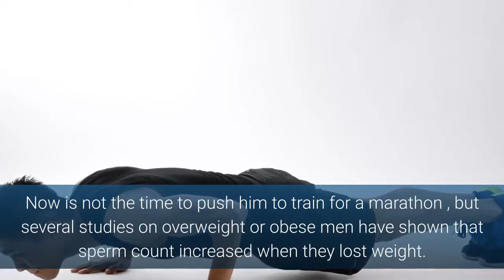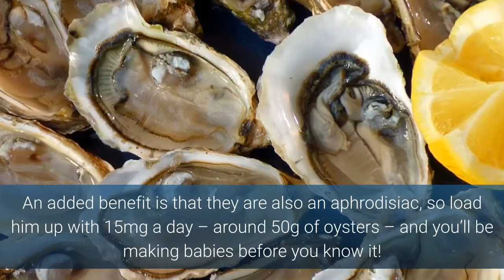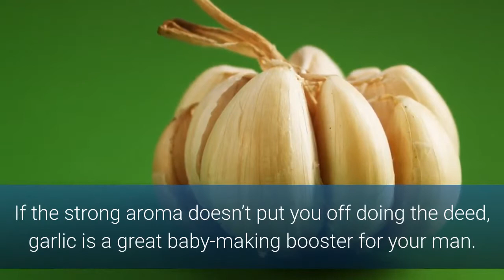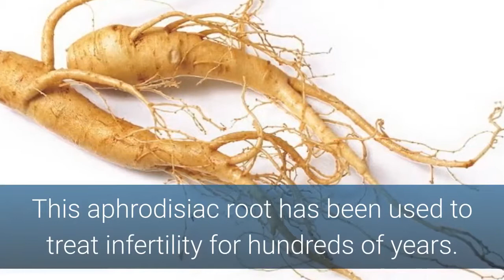8 Fabulous Foods to Boost His Sperm Count👍😘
8 Fabulous Foods to Boost His Sperm Count (and Increase Your Chance of Conceiving!)
A low sperm count has often been linked with a zinc deficiency or a lack of essential vitamins. So, making some nutritional changes can be a great way to increase your partner's sperm count.
That’s why we’ve put together a list of foods you definitely need to get on his 'Trying To Conceive' menu...
How can I boost his sperm count naturally?
Take a look at 7 very important points by experts PROVEN to boost your man's sperm count naturally when you're trying to conceive:
1) Make sure he's doing enough exercise
Now is not the time to push him to train for a marathon, but several studies on overweight or obese men have shown that sperm count increased when they lost weight.
List of foods to boost his sperm count
1. Oysters for sperm production.
Oysters are one of your man’s best sources of zinc, which helps sperm production. An added benefit is that they are also an aphrodisiac, so load him up with 15mg a day – around 50g of oysters – and you’ll be making babies before you know it! If your wallet – or his stomach – can’t stretch to that much, other great sources of zinc are turkey, pumpkin seeds, lobster and mussels.
2. Dark chocolate for antioxidants.
Dark chocolate contains an amino acid that has been proven to double sperm and semen volume. It’s also high in antioxidants – enough to rival pomegranates and acai berries. Antioxidants are a great weapon against free radicals, nasty little molecules found in pollution and toxins that are linked to male infertility. But don’t go overboard – putting on weight can cause imbalances in testosterone which could lower your man’s sperm count. A couple of squares a day is plenty.
3. Garlic for sperm motility.
If the strong aroma doesn’t put you off doing the deed, garlic is a great baby-making booster for your man. It contains two magic elements – allicin, which improves blood flow to his sexual organs and protects sperm from damage, and selenium, an antioxidant that improves sperm motility. One to two cloves a day is a good amount.
4. Bananas for libido.
Bananas have been found to increase male libido and regulate sex hormones because of an enzyme called bromelain. They’re also full of vitamins C, A and B1 which will boost his body’s ability to produce sperm.
5. Broccoli for upbeat swimmers.
Deficiencies in vitamin A are a common cause of low fertility, because a lack of vitamin A makes your man’s sperm sluggish. Broccoli is packed with vitamin A, as are red peppers, spinach, apricots, sweet potatoes and carrots.
6. Asparagus for volume.
Asparagus is another weapon against those nasty free radicals. It’s also packed with vitamin C, which protects sperm from damage and increases its motility and volume – so your man will have more swimmers and they’ll move faster.
7. Walnuts for sperm count.
Omega-3 fatty acids increase sperm count and boost blood flow to the genitals – and walnuts are a fantastic source. They’re a tasty on-the-go snack, and can be sprinkled on cereal or dessert. Other good sources of omega-3 fatty acids are crab, salmon, chicken and pumpkin seeds.
8. Ginseng for testosterone.
This aphrodisiac root has been used to treat infertility for hundreds of years. It boosts levels of testosterone and increases blood flow to the genitals, with some claiming it even treats erectile dysfunction. Get your man to drink tea with ginseng, or take dried ginseng root each day for a TTC boost.